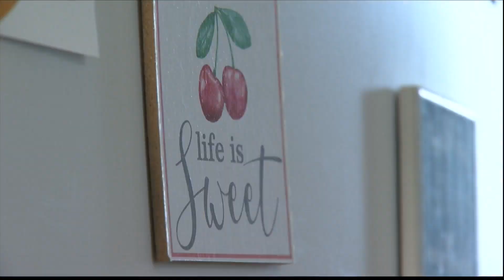Remarkable Women: Janice Phillips feeds the community while healing hearts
Tucked away in the city of Jesup, there's a familiar place, a place that welcomes everyone with open arms and a warm meal.